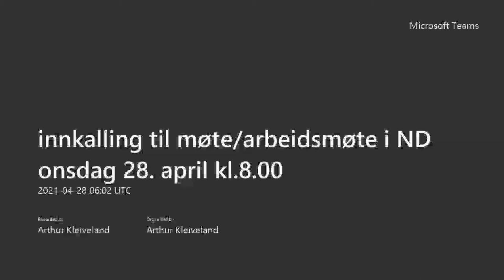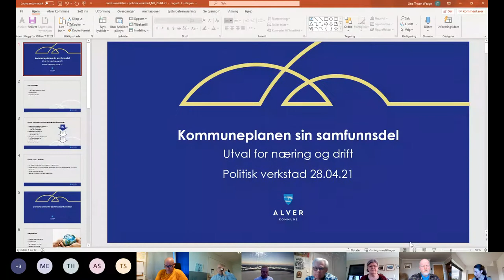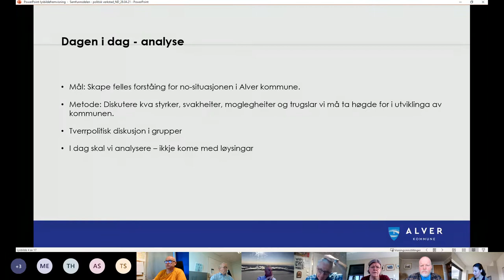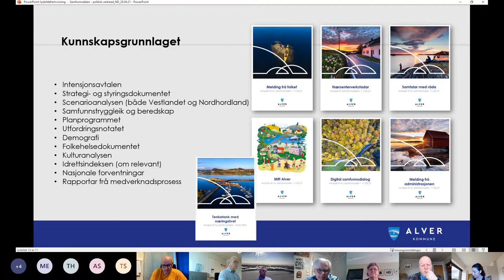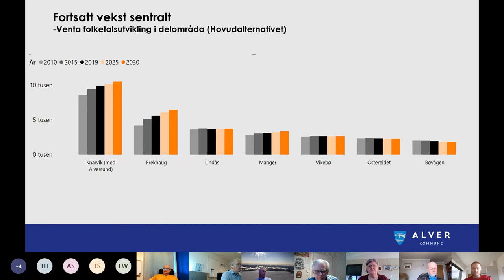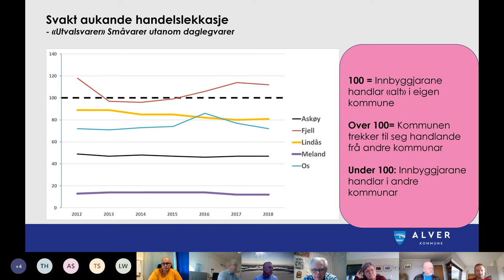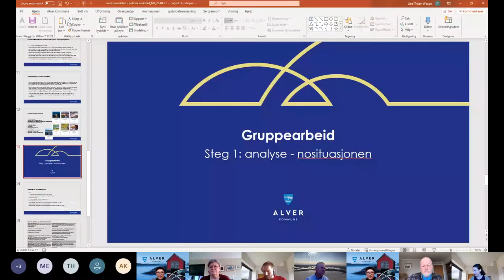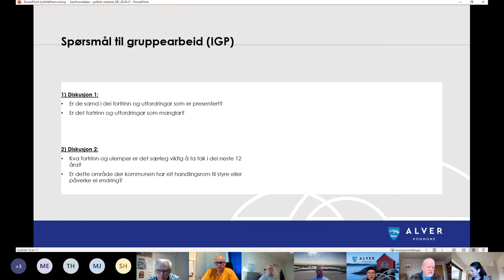Utvalsmøte næringsutvikling og drift - 28. april 2021 DEL 1